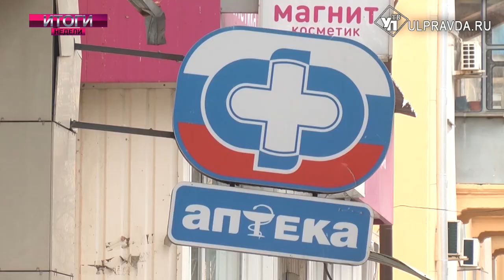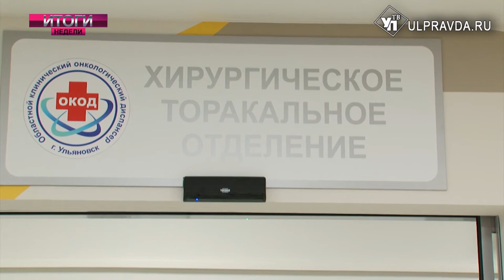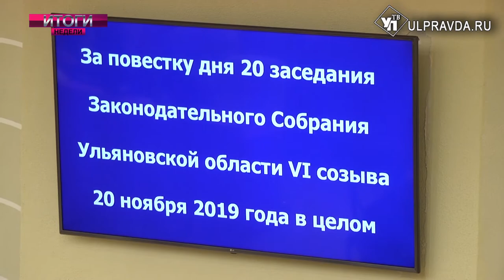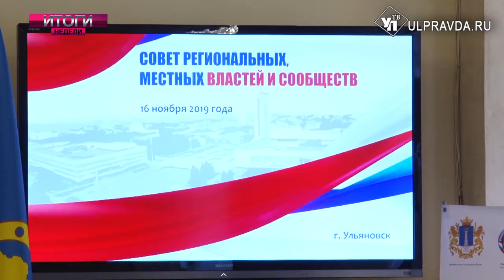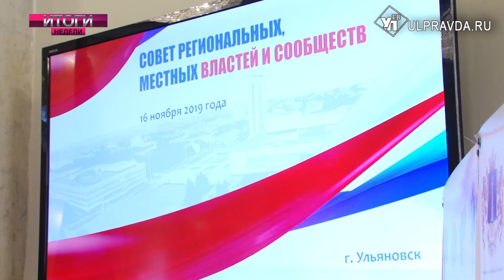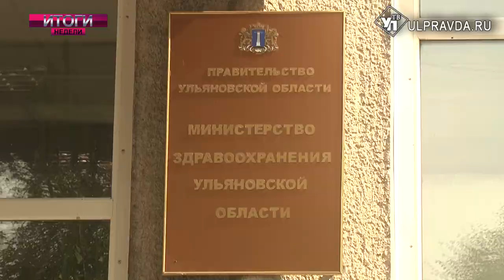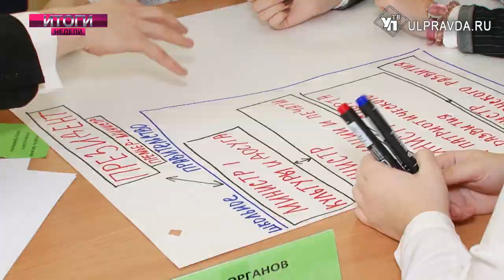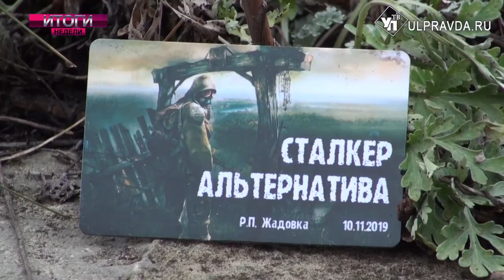Итоги НЕДЕЛИ 23 11 2019 16+